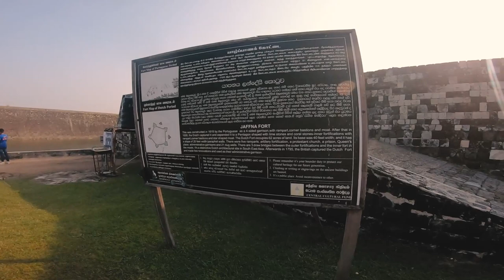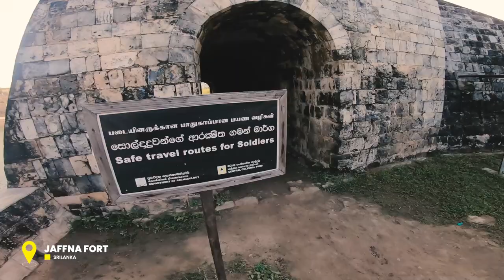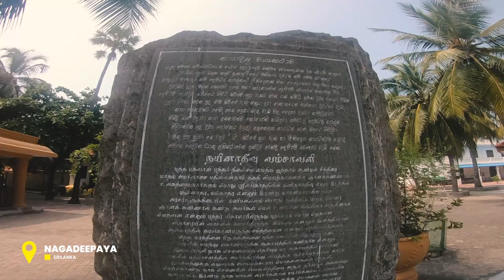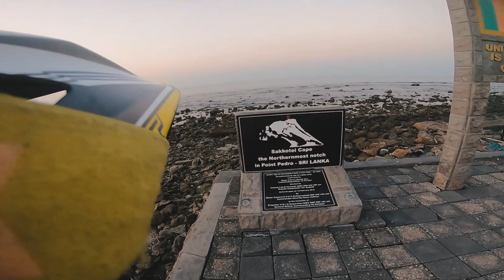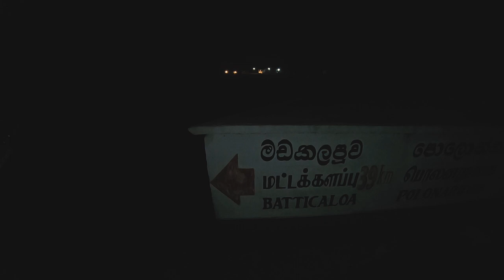Tour Around Srilanka - 2022 | ලංකාව වටේ චාරිකාව | Indi Adventure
Shoot On 100%  Gopro